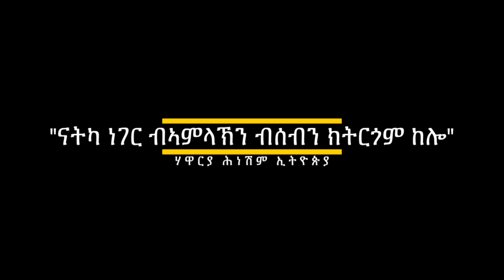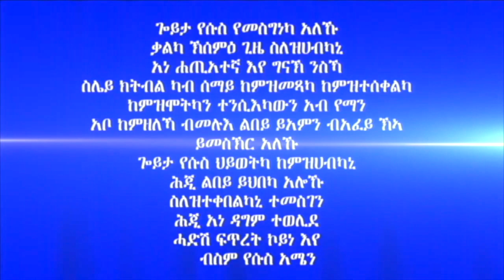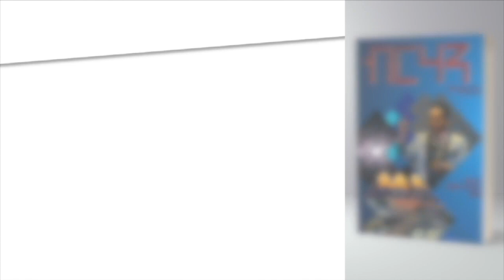226. "ናትካ ነገር ብኣምላኽን ብሰብን ክትርጎም ከሎ" ብሃዋርያ ሕነሽም ኢትዮጵያ